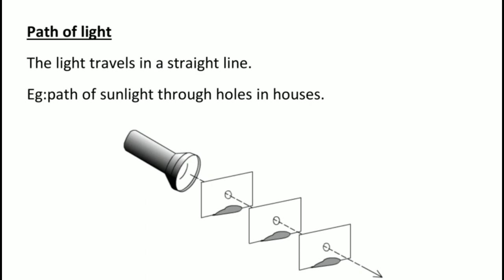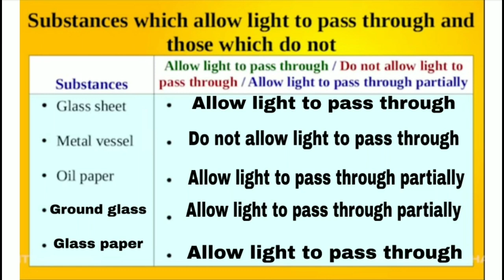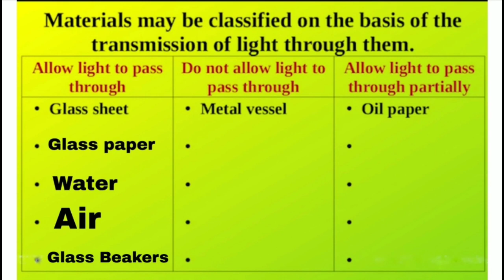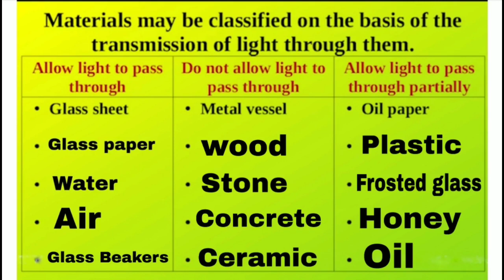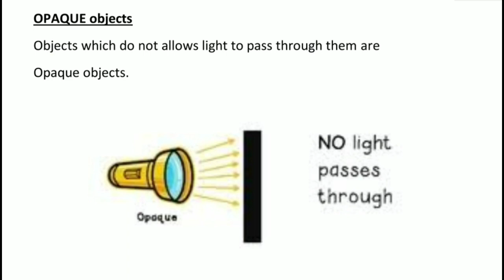Class 5 Basic science worksheet November 6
class 5 Basic science worksheet November 6 answered